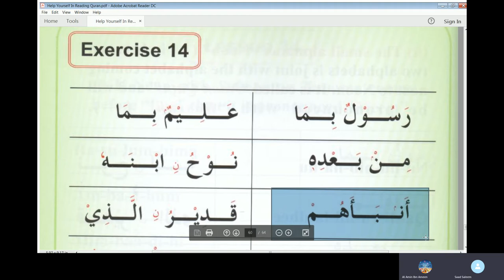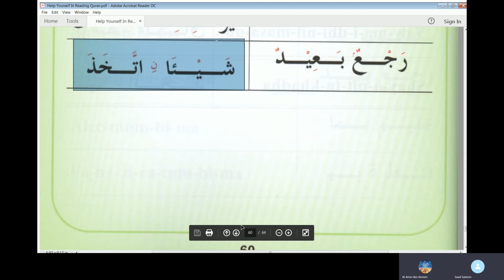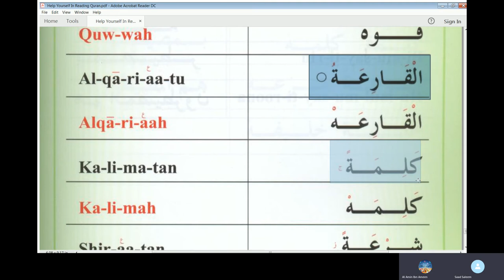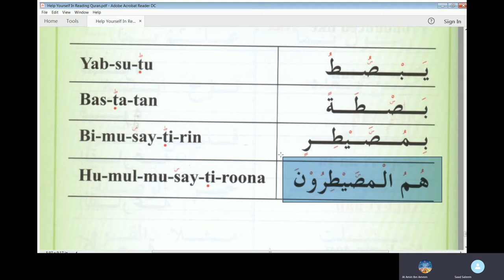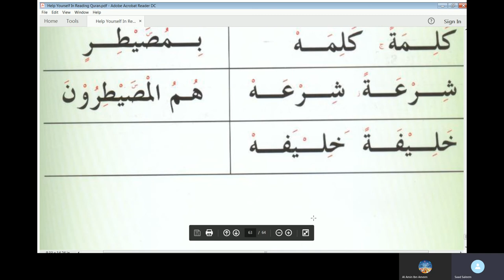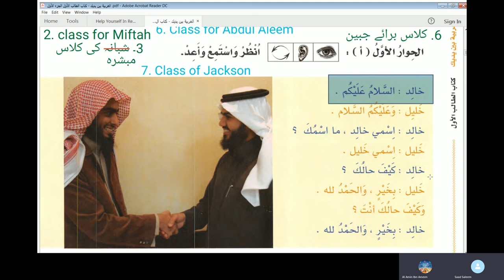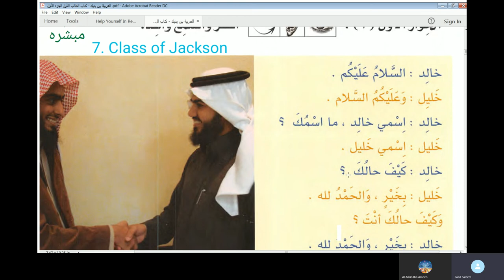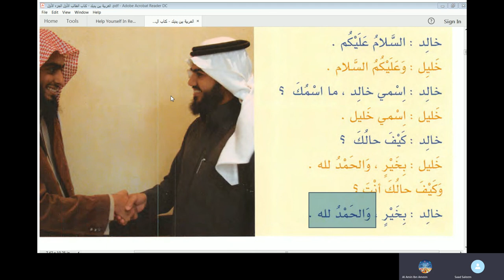9th Online Arabic Lesson of Amin